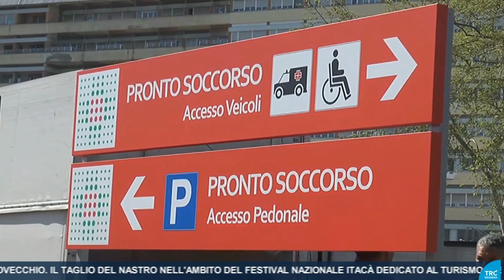Aggressione al PS del Policlinico: servizio di TRC dell'11 giugno 2023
L’Azienda Ospedaliero – Universitaria di Modena è vicina agli operatori e ai cittadini coinvolti, verso le 19,45 di sabato 10 giugno nell’aggressione verbale e fisica condotta da un ventiquattrenne senza fissa dimora al Pronto Soccorso del Policlinico. L’Azienda condanna il gesto e ringrazia il pronto intervento del personale infermieristico, OSS, e della vigilanza che ha consentito di bloccare il giovane, sino all'arrivo delle forze dell'ordine. La professionalità del personale del PS e della vigilanza ha consentito di contenere l’aggressore ed evitare che ferisse i pazienti in attesa e i loro famigliari.

Nel video il servizio a cura di TRC dell'11 giugno 2023.